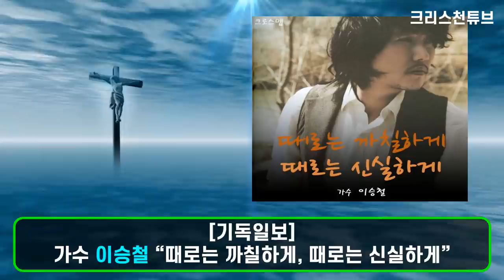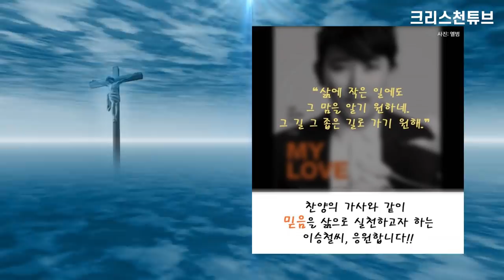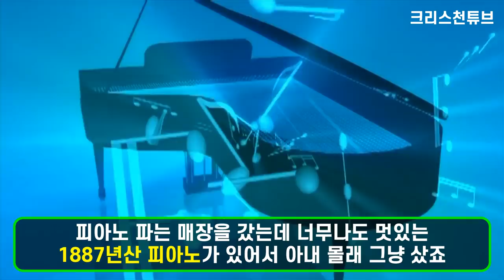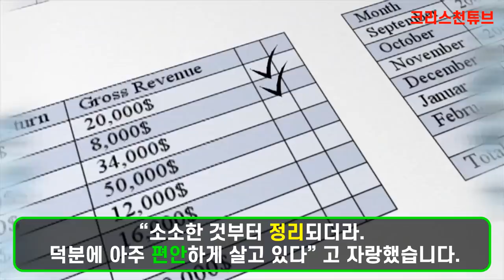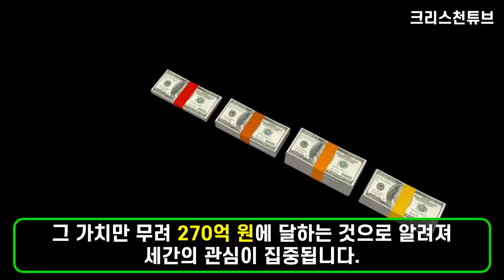[크리스천 튜브] 라이브의 황제, 이승철! 아내 전도로 새벽 기도! 기독교로 개종! * 이승철의 현명한 아내, 기도의 사람 내조의 여왕, 박현정을 소개합니다.